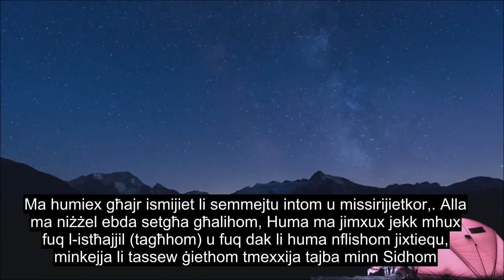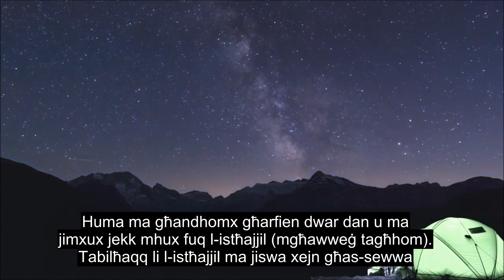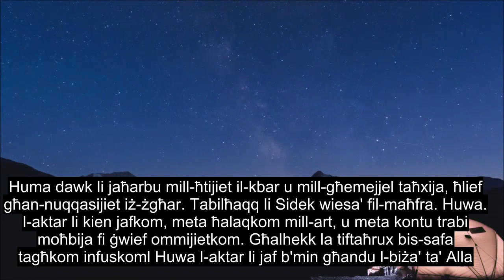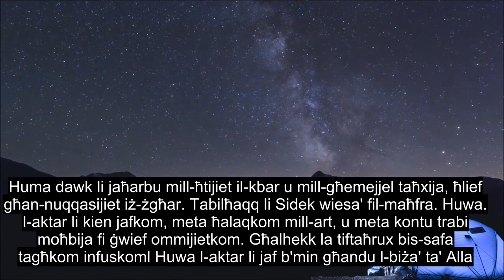Kapitlu 53 L-Istilla, Rekitazzjoni Tal-quran Estremament Qawwija, Sottotitoli Ta '90 + Lingwa